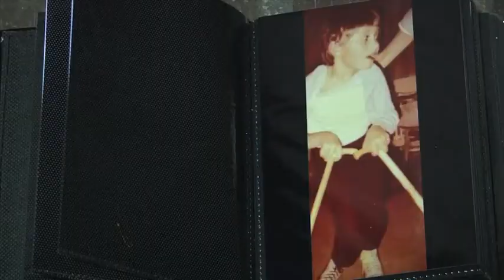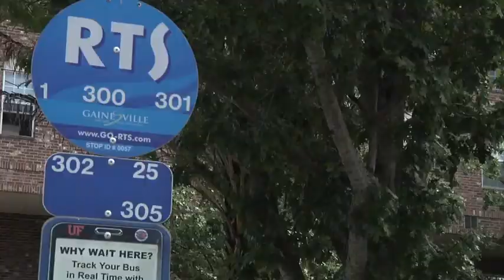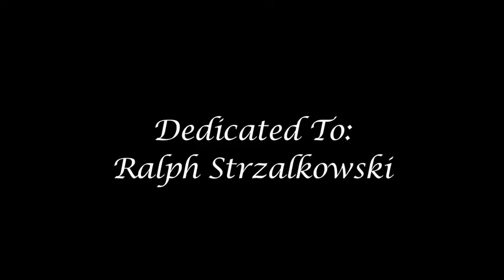Lawyer on Wheels: Never, never quit overcoming disability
Feature on Ralph Strzalkowski, an inspiring person who has traveled far and overcome disability to become a lawyer. Now he is pursuing his dream to help others like him in the community.  Today he's a founder of Florida Disability Access and Awareness Foundation and runs a blog